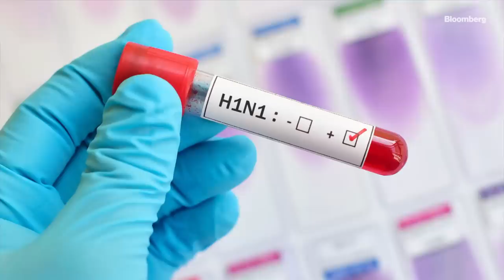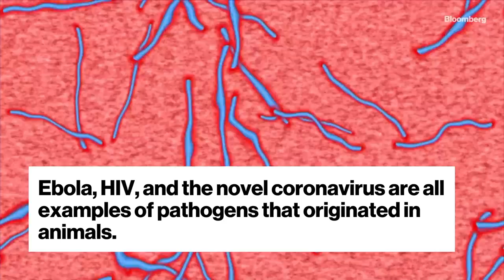Swine Flu in China Triggers Fears of New Pandemic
Jun.30 -- A strain of flu virus spreading in Chinese pigs has shown it can also infect humans, suggesting that another pathogen with pandemic potential waits in the wings behind the coronavirus.